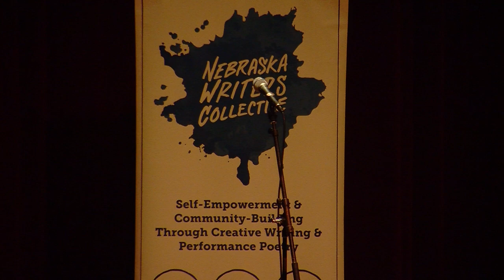Louder Than a Bomb Great Plains, 2018: Semi-Final 3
Louder Than a Bomb Great Plains, 2018 Semi-Final 3, April 17th at the Joslyn Art Museum.

Featuring teams from: Omaha Northwest, Skutt Catholic, Waverly, and Blackburn.